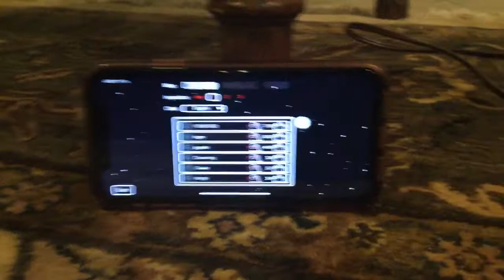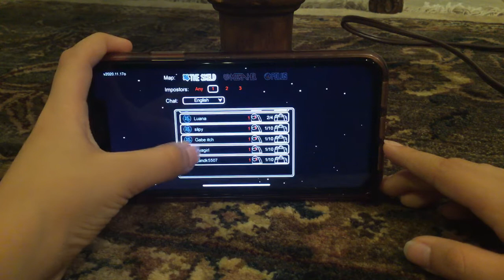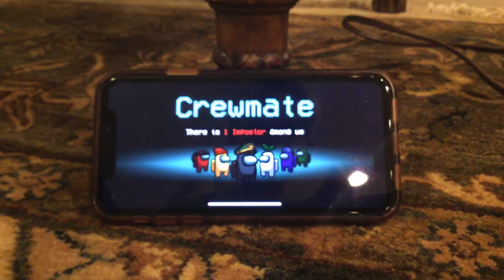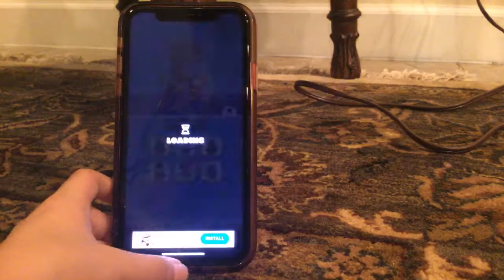February 13, 2021